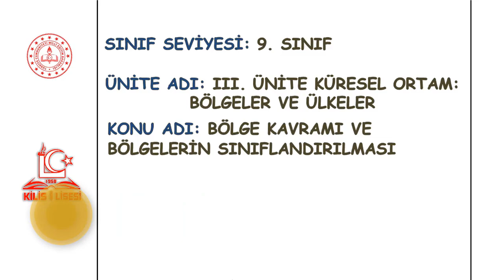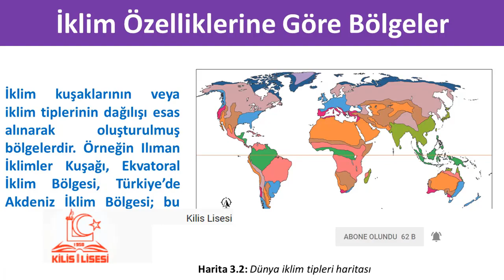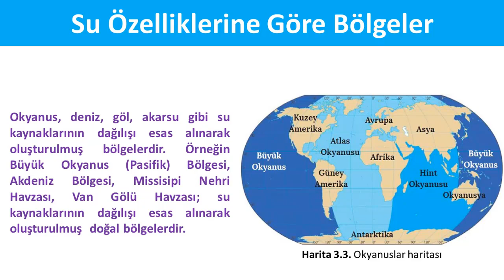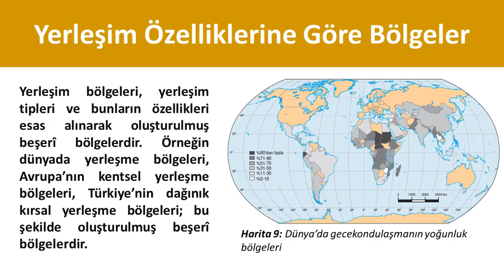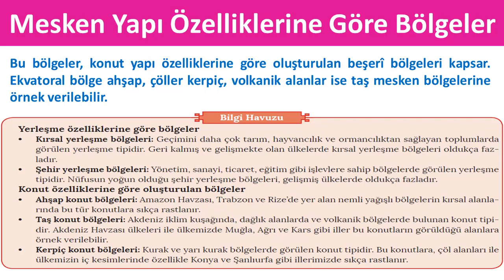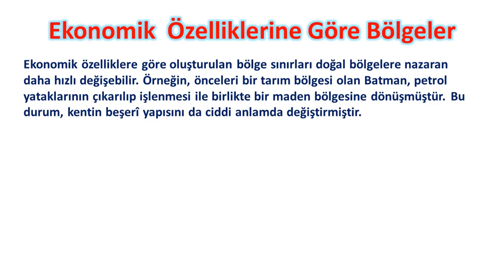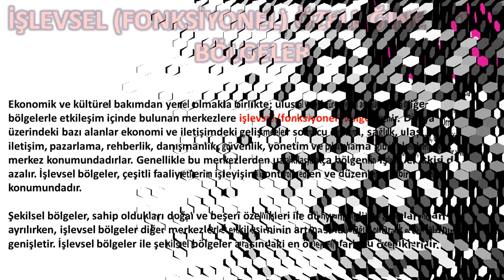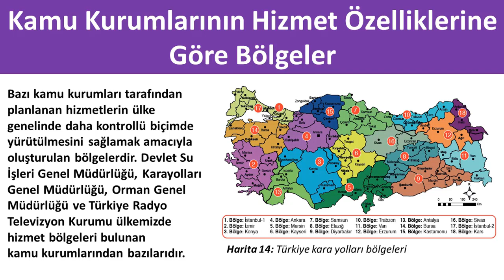9 Sınıf Coğrafya 3 Ünite-1 Bölge Kavramı ve Bölgelerin Sınıflandırılması (Ayhan KOCAATA)